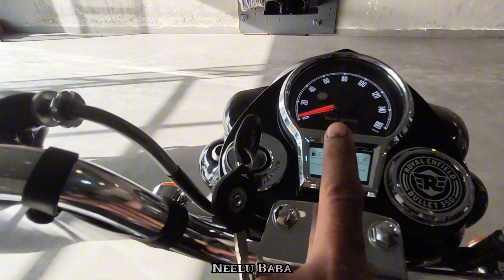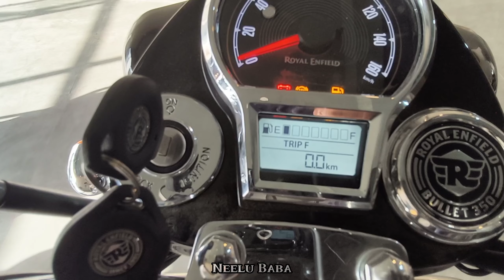BULLET 350 Military Black vs Standard Black Base & Top new 2024 Full details & review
👉 🏍️The All New Royal Enfield
👉 BULLET 359  Military Black & Standard Black
👉 Full Details
👉 आप मेरे चैनल पर ऐसे वीडियो देख सकते हैं
1) - New Bikes Reviews
2) - Bikes Drag Race
3) - Bike Mileage Test
3)- Bike Performance / Acceleration Test
4) - Bikes Comparison ,
5) -  Bikes Performance Test Comparison
6) - New Bikes News
7) - Bikes Vibrations and Durability Test
8) - Bike Tech Information
9) - Bikes Tech News
10) - Bikes Top Speed

Mileage - Owner Reported - 35 kmpl

Gear Shifting Pattern - 1 Down 4 Up

Ignition - CDI

Spark Plugs - 1 Per Cylinder
Cooling System - Air and Oil-Cooled

Reserve Fuel Capacity - 2 litres

Emission Standard - BS6 Phase 2

Front Suspension -Telescopic, 41mm forks, 130mm travel
Rear Suspension- Twin tube Emulsion shock absorbers with 6-step adjustable preload

Braking System - Single Channel ABS

Front Brake Size - 300 mm
Caliper - Front - 2 Piston

Rear Brake Size- 153 mm

Caliper Rear - Not Applicable

Wheel Type - Spoke
Front Wheel Size - 19 inch
Rear Wheel Size - 18 inch

Tyre Type - Tube

Radial Tyres - No
Front Tyre Pressure (Rider) - 32 psi
Rear Tyre Pressure (Rider) - 32 psi
Front Tyre Pressure (Rider & Pillion) - 32 psi
Rear Tyre Pressure (Rider & Pillion) - 36 psi

Chassis Type - Twin Downtube Spine Frame

Service & Maintenance Schedule
1st Service - 500 Kms/45 Days
2nd Service - 5000 Kms/180 Days
3rd Service - 10000 Kms/365 Days
4th Service - 15000 Kms/540 Days

Touch Screen Display - No
Instrument Console - Semi-Digital
Odometer -Digital
Speedometer - Analogue
Fuel Guage - Yes
Digital Fuel Guage - Yes
Hazard Warning Indicator - Yes
Average Speed Indicator - No
OTA Updates - Not Available
Call/SMS Alerts - No
Geo Fencing - No
Distance to Empty Indicator - No
Tachometer -
Stand Alarm - Yes
No. of Tripmeters -
Tripmeter Type - Digital
Gear Indicator - No

Service Reminder Indicator - No

Battery - 12 volt, 8 Ah, VRLA (maintenance free)
Front Storage Box - No
Under Seat Storage - No
Mobile App Connectivity - No
DRLs (Daytime Running Lights) -
AHO (Automatic Headlight On) -